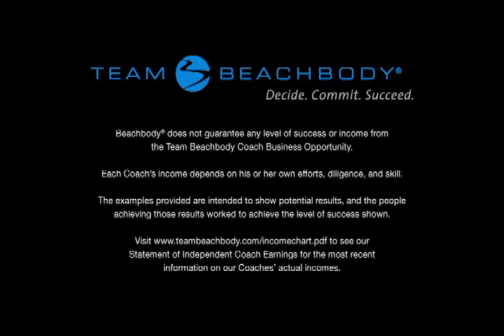decide.mp4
These are the reasons I became a Team Beachbody Coach!  It's more than a way to make money.  It's all about paying it forward and giving back to those who are where I once was!!